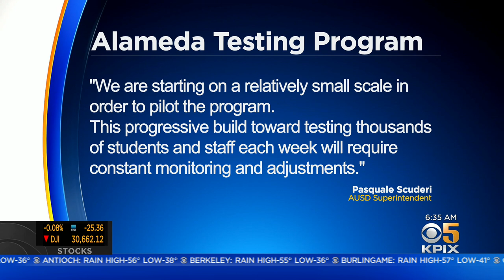Alameda Schools: Alameda officials begin planning a school reopening plan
Alameda officials begin planning a school reopening plan